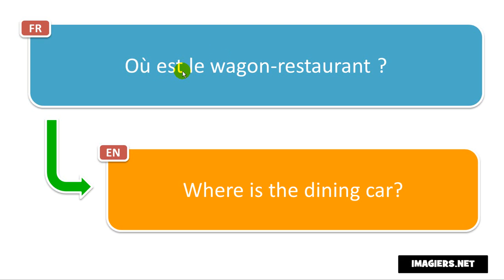Learn French phrases # Où est le wagon restaurant